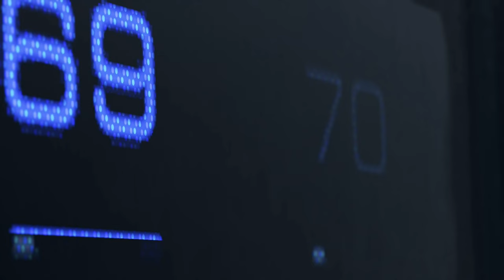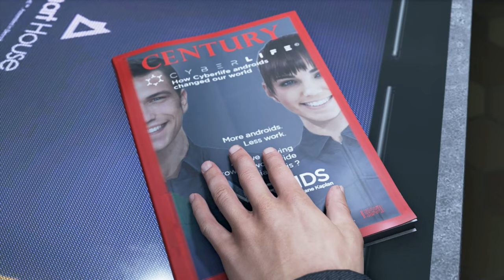Detroit: Become Human Silent Gameplay No Commentary Part 1